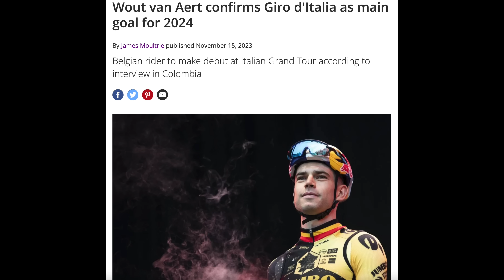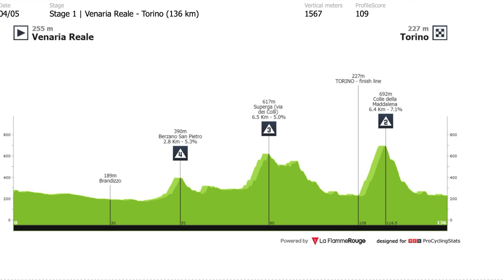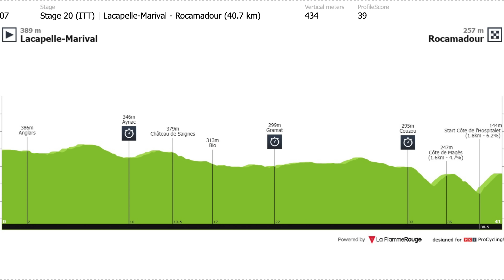Will Wout van Aert WIN a GRAND TOUR?